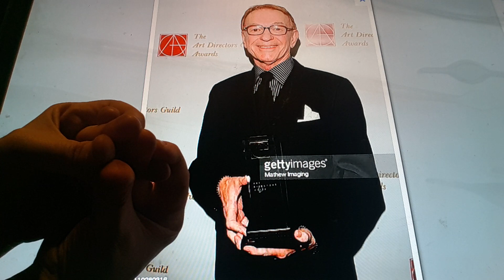Horacio the handsnake - Roy Christopher